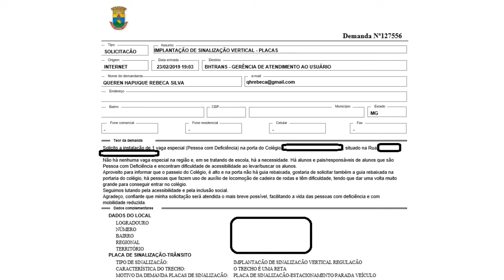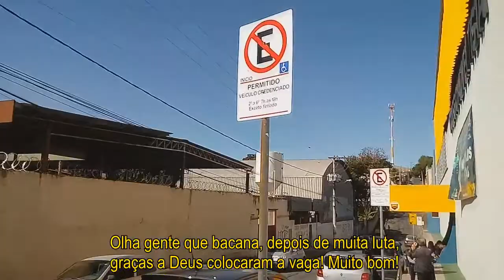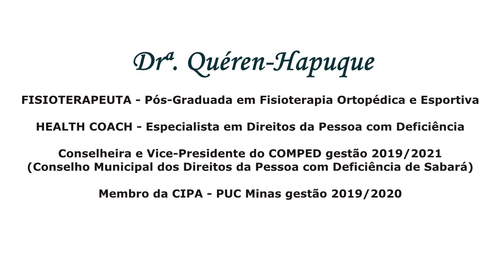Solicitei Vaga Especial para Escola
Cansada de ter dificuldade em encontrar vaga para estacionar, solicitei a instalação de Vaga Especial  de Estacionamento em via pública em frente a Escola (BH/MG).

VAGA ESPECIAL DE ESTACIONAMENTO ♿🚘
➡️ Quem pode obter?
☑️ Pessoa com Deficiência Física (PcD) que tenha dificuldade de locomoção, ou seja, operados ou não, que tenham disfunção na coluna, quadril, joelho e pé.
☑️ Pessoa com Mobilidade Reduzida, ou seja, não é considerado PcD, mas anda devagar (pelos mesmos motivos acima)
☑️ Pessoa com Deficiência Visual (cegos ou baixa visão)
⚠️ Não precisa ter carro, nem carteira pra solicitar, pode usar em qualquer carro que for andar (como motorista ou passageiro)
🔴 A RESOLUÇÃO 304 de 2008 do CONTRAN (Conselho Nacional de Trânsito) que dispõe as normas para esta credencial de estacionamento em todo o território nacional.

Te incentivo a fazer o mesmo para garantir a acessibilidade das Pessoas com Deficiência e das Pessoas com Mobilidade Reduzida de sua cidade.

➡️ Siga a Drª. Quéren no Instagram